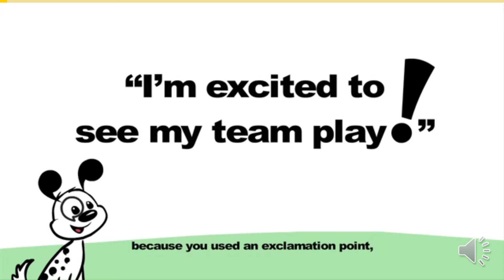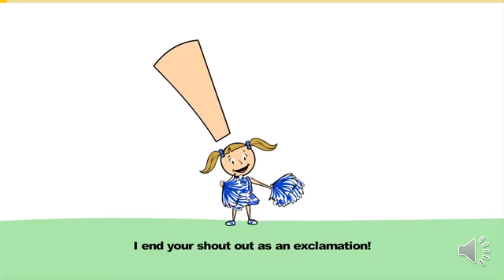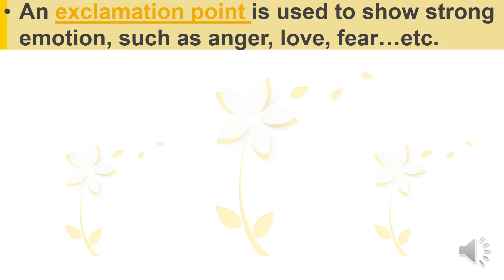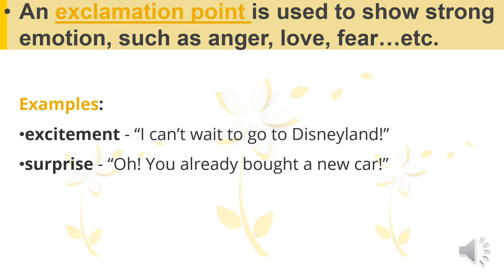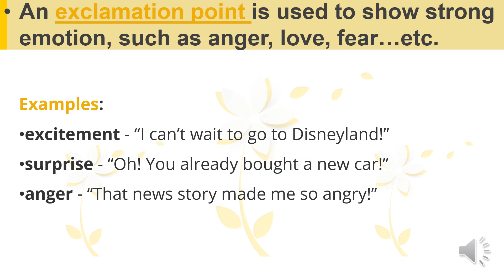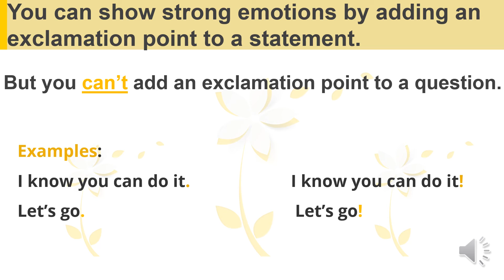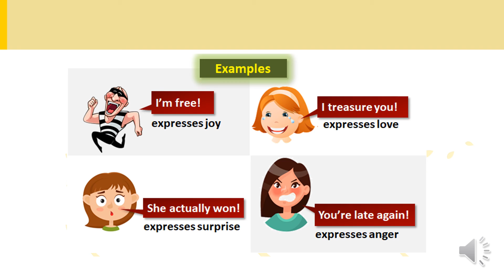Exclamation mark u.7